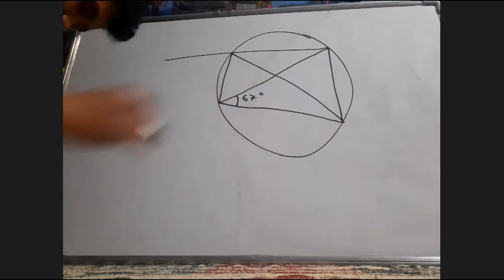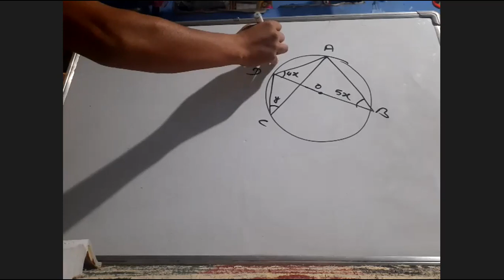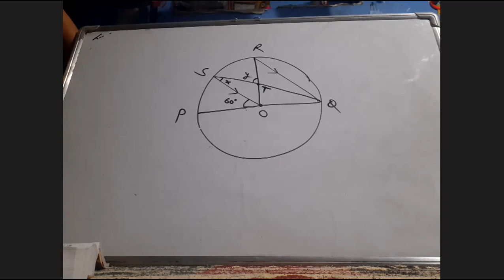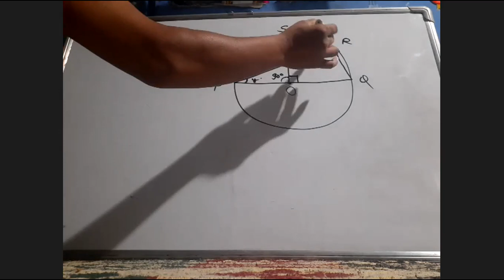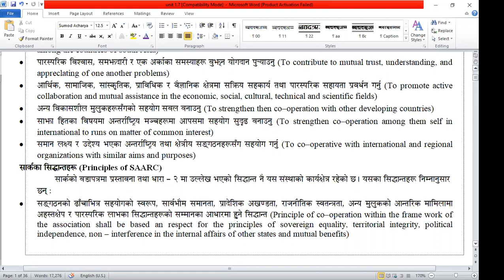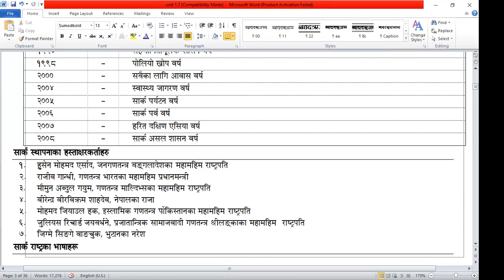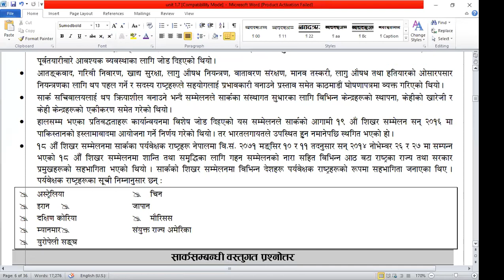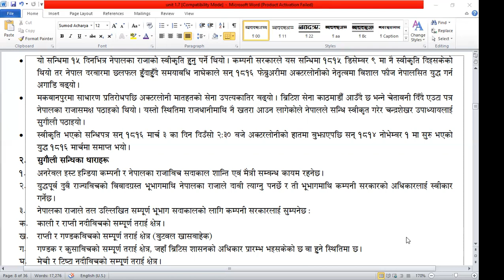Math - For Nepal Army Officer Cadet Aspirants